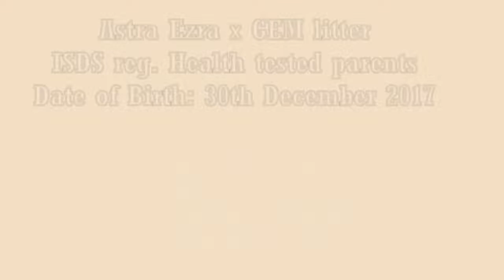Gem x Ezra pups 8 weeks meet young boy